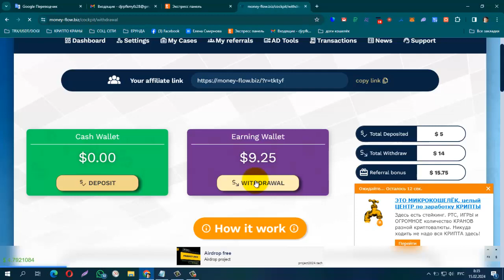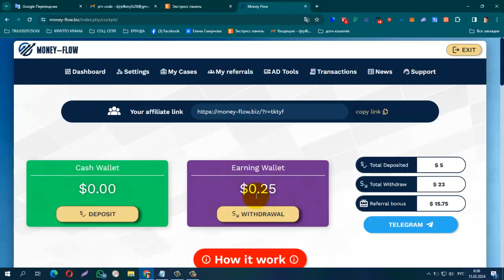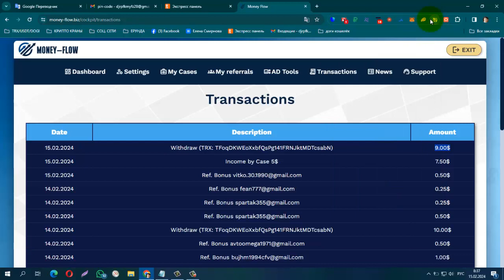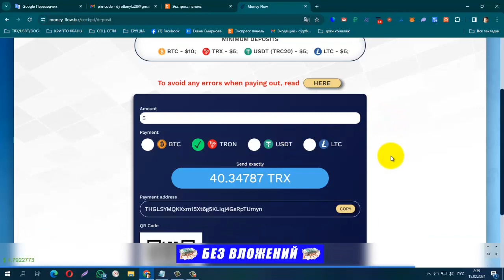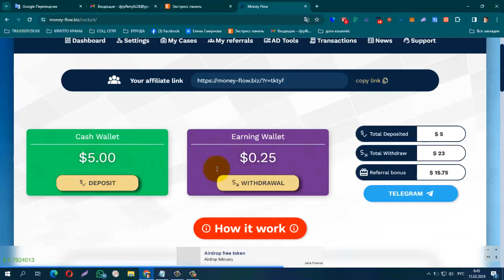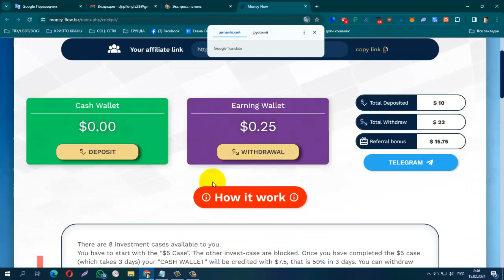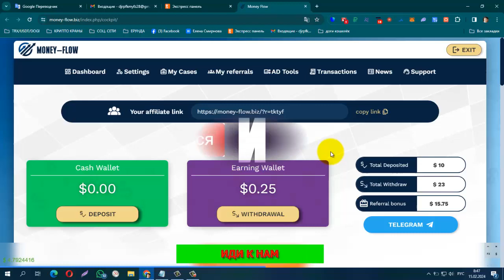Платит! MoneyFlow! мин деп всего 5 $ Продолжаю работать!